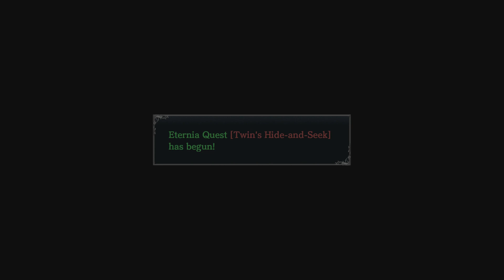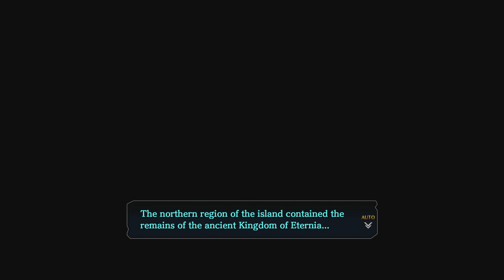Ys VIII: Lacrimosa Of Dana Let's Play - Who Is Dana (Part 16)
Hello and welcome everyone to my Let's Play of Ys VIII: Lacrimosa Of Dana. First off, this game is absolutely amazing and I highly recommend that you go out and play it. Ok so at the time of writing this description, I have beaten the game completely. This Let's Play includes every last second of it. In Ys 8 we play as Adol Christin. We are aboard a ship named Lombardia. Chaos ensues and we end up stranded on an island known as Seiren. Now things quickly become interesting as we meet a few people whom know a bit about the island. Eventually we find enough people to form our own party of 5 as well as plenty of extras left behind to build a village for all the castaways that survived the shipwreck. Our party members are as follows: Adol - The main protagonist alongside another more secret member. Laxia - A fine lady from a noble house, she seems a bit rough and uptight at the beginning but that all becomes much different later on. Sahad - The old man of the group, he is a family man and holds the group together with his "hilarious" jokes. Hummel - The quiet down and get the job done guy. Ricotta - A young gal we meet on the isle, she uses giant hammers. And finally we have my personal favorite character, Dana. The story of the game follows Adol but really Dana is the center of it all.

So anyway the game was absolutely amazing and the only negative thing that I have to say about it is that I didn't play it sooner. The story isn't all that innovative but it is executed to perfection. The world is beautiful and interesting. The characters (mainly party members) are all very well done, likeable and have interesting things going on in their lives aside from simply being friends with the main character. The combat is smooth and fun with a few options you can use to keep it fresh. The game is for me personally and easy 10/10. After I recently 100% completed Dragon Quest XI I didn't know what game could possibly stand up to it. I say that Ys VIII not only matches Dragon Quest XI but it actually surpasses it, though not by a wide margin. Amazing game. Have a nice day and thanks for stopping by.

Also you can follow me at these things for very infrequent stuff (I actually don't know if any link that I ever put works):